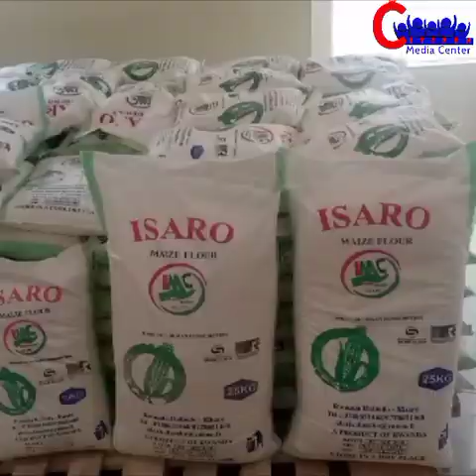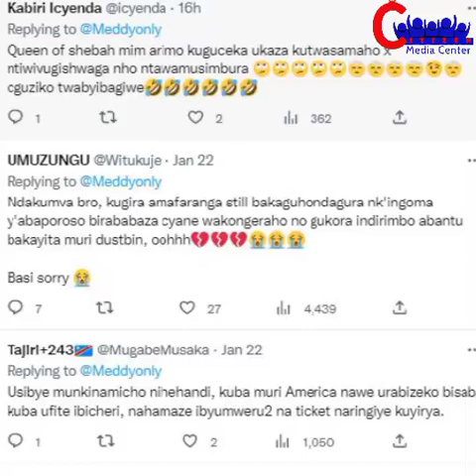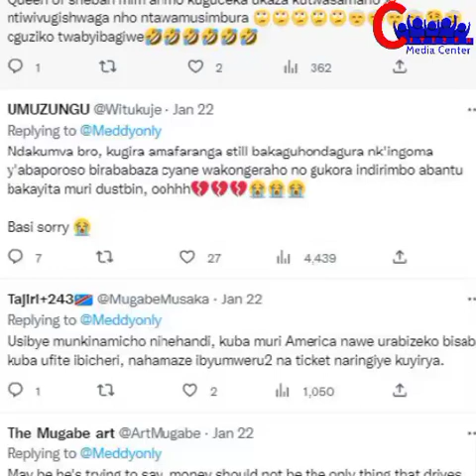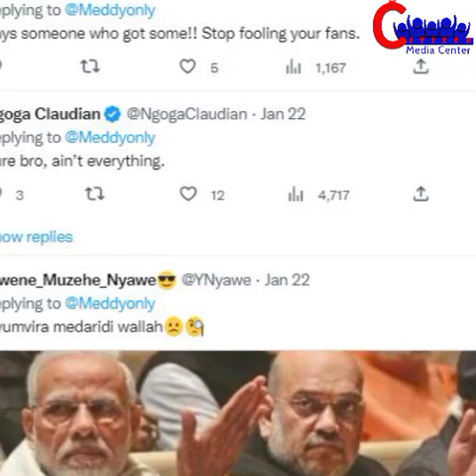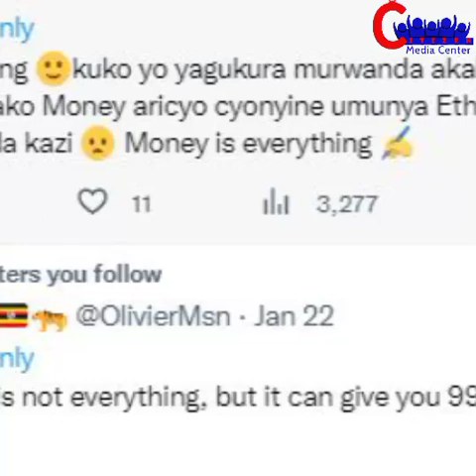Umuhanzi Meddy akomeje kwibasirwa ku mbuga nkoranyambaga!!